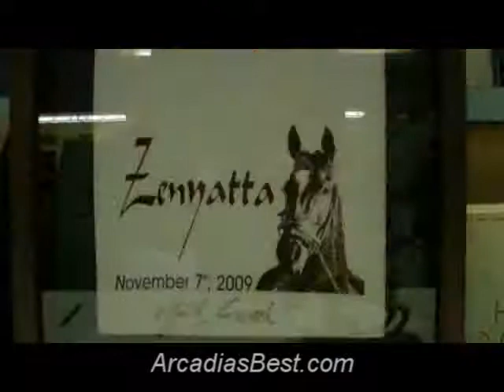NolteSantaAnitaTROTT5-7-11.flv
TROTT Kentucky Derby party 2011 with lots of horse loving celebs and memorabilia loving fans!!   All proceeds benefit retiring racehorses.